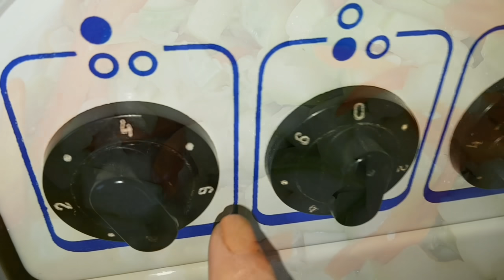Кабачковая икра, цыганка готовит. Закуска из кабачков. Gipsy cuisine.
Рецепт:

морковь - 800гр
томатная паста - 270 гр (3,5 ст л с горкой)
соль - 1 ст л с горкой (30 гр)
сахар - 2 ст л без горки
перец чёрный молотый  - 1 ч л
паприка - 1 ст л (острый перец по желанию)

Приятного аппетита!!!

Кому интересна цыганская культура, тема,
приглашаем Вас в группу ВК

Песня: Мэ мороза не боюся
Цыганский ансамбль Осенняя роса.